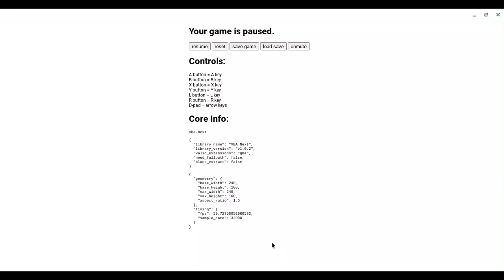Fire Emblem: Binding Blade | Gameplay Part I | BLIND after Chapter 2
Roy is not our boi in this
if you want to recommend me some ROM hacks, DM me, i don't have a server, in case your wondering

Discord tag: Prompto#3453
(make sure you say something like "Hey man, i gots a ROM hack for you to try called [ X ROM]") im not verified on discord, but i just wanna make sure your human

FUTURE ROMS:
Fire Emblem: Heaven's Bloom (hard mode)
Pokemon Red: Team Rocket Edition
Pokemon Jupiter

FUTURE LEGIT GAMES:
Fire Emblem 7
Fire Emblem: Path of Radiance (once i get a GameCube or a GameCube emulator